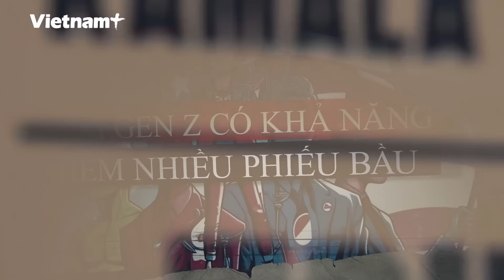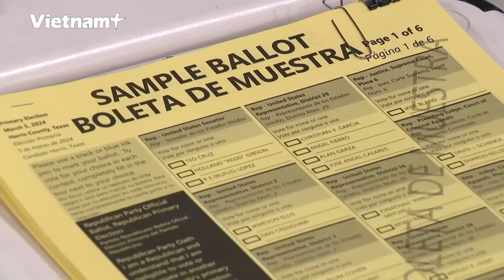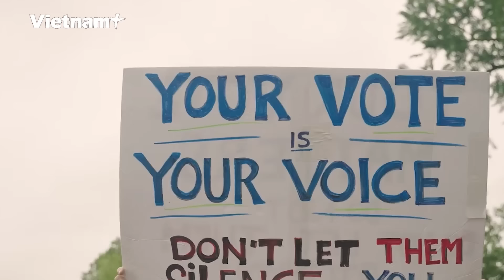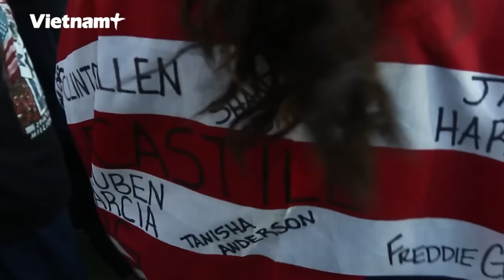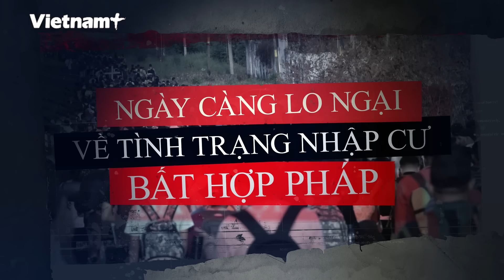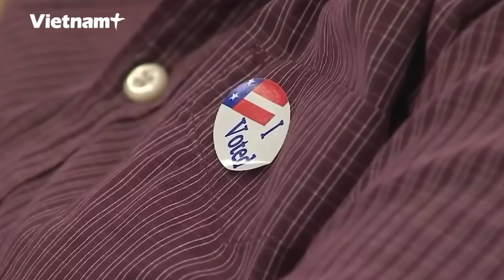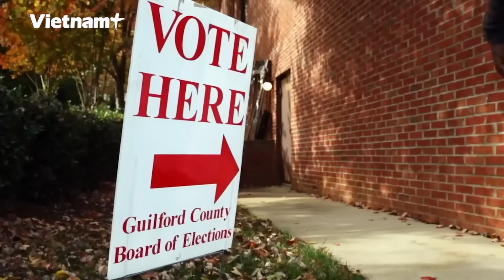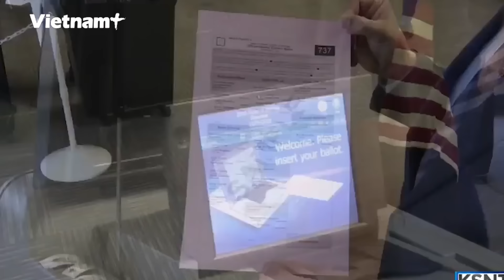Điểm nóng: Bầu cử Mỹ: Quyên góp số tiền kỷ lục, bà Kamala Harris đạt được sức hút chưa từng có | VN+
Báo Vietnam Plus | Viện các vấn đề quốc tế Australia (AIIA) mới đây có bài phân tích cho rằng việc đương kim Tổng thống Mỹ Joe Biden rút khỏi cuộc đua vào phút chót đã khiến ứng cử viên đảng Dân chủ Kamala Harris bị hạn chế thời gian để tác động đến cuộc bầu cử. Tuy nhiên, những con số “biết nói” cho thấy bà vẫn còn cơ hội để “chiến đấu”.